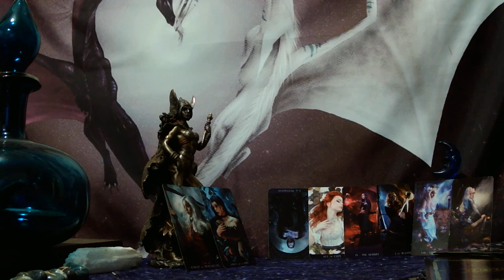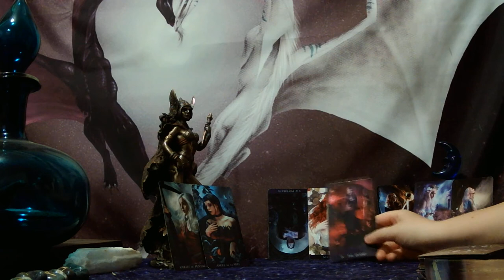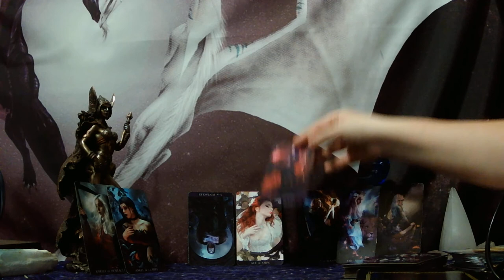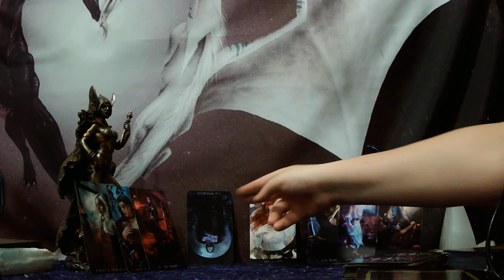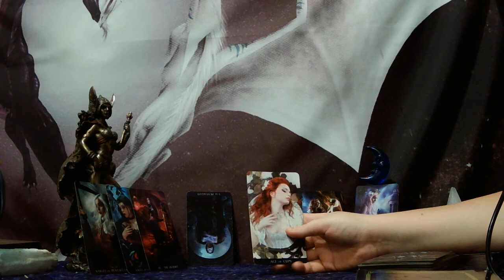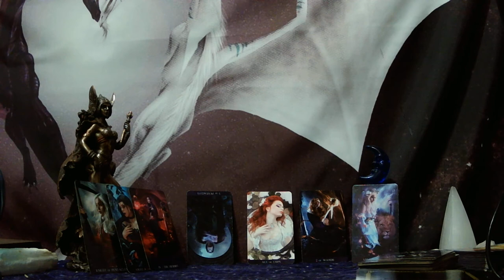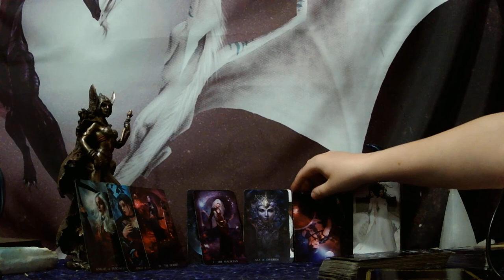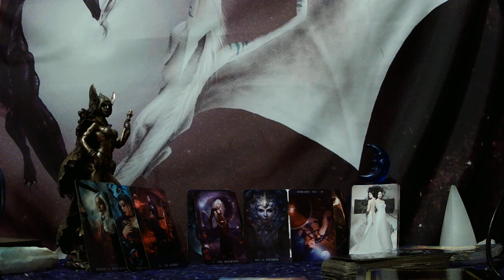ARIES - MASCULINE IS WANTING TO TAKE ACTION QUICKLY! FINALLY APPRECIATING YOUR VULNERABILITY!